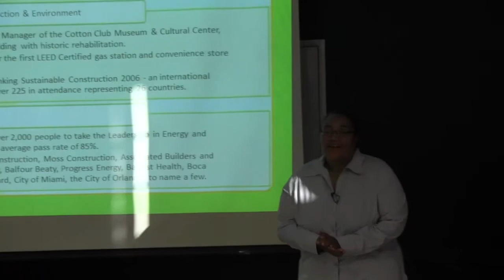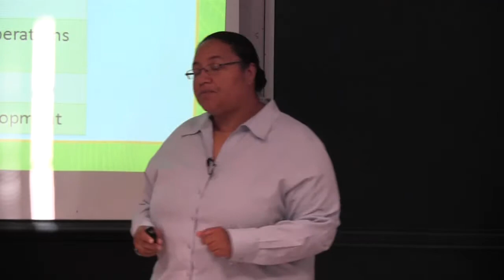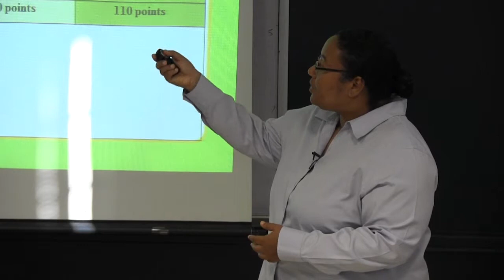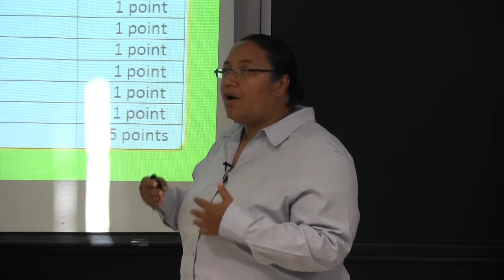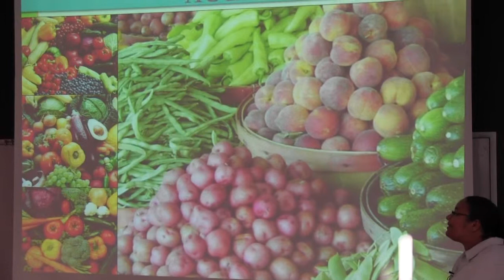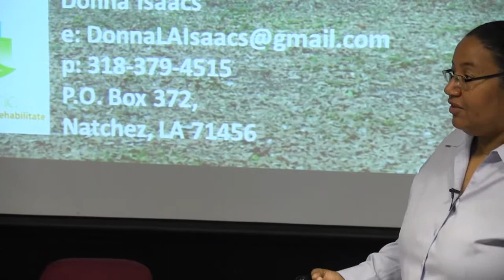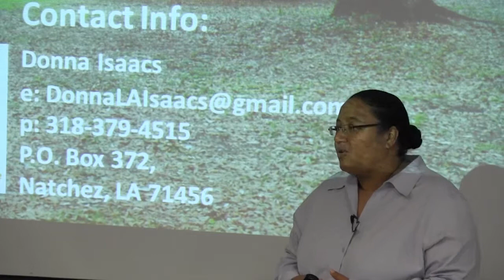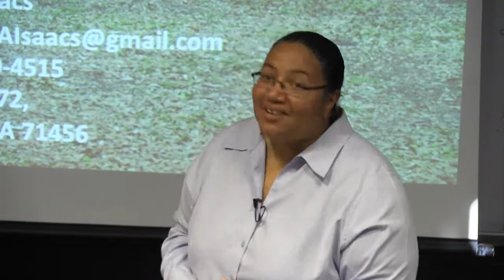Porter Series: Donna Isaacs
Northwestern State University's School of Business hosts its 46th annual J. Walter Porter Forum.  This year's forum focus was on "Economic and Community Development."  Featured here is Donna Isaacs, President of CocoGreen, Inc.